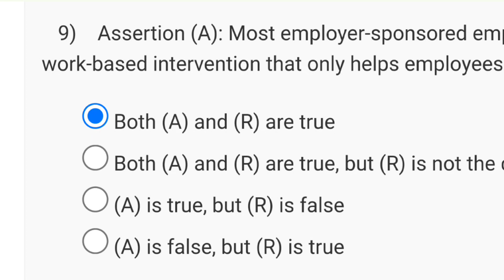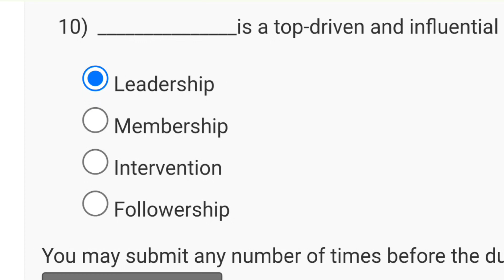Advances in Strategic Human Resource Management (HRM) Week 2 Quiz Assignment 2024 | NPTEL 2024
advances in strategic human resource management assignment 1
advances in strategic human resource management
nptel advances in strategic human resource management week 1
advances in strategic human resource management week 1 quiz assignment
strategic human resource management
human resource management week 1 sol
nptel human resource management week 1 solutions